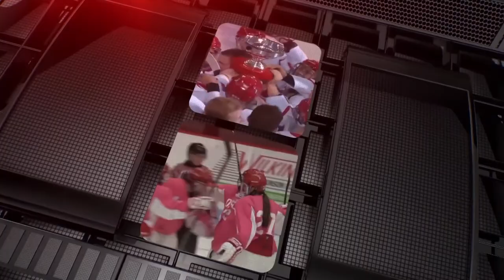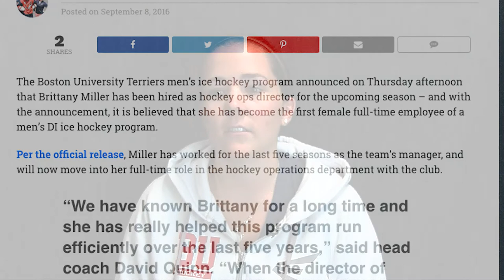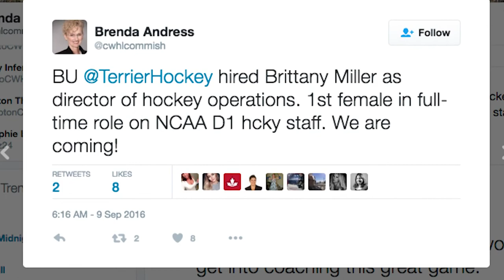Terriers Take 5 - Season 4: Episode 2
The most in depth stories and news on Terrier Athletics in just five minutes.

Season 4: Episode 2 takes a look at field hockey's hot start to the 2016 season, checks in with the men's & women's cross country teams, and BU makes a historic hire on the men's ice hockey team!